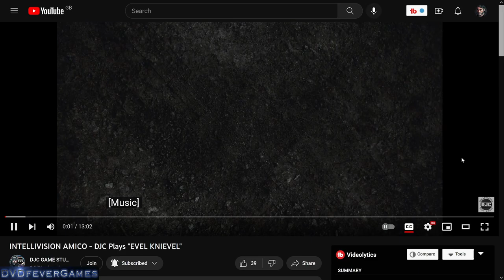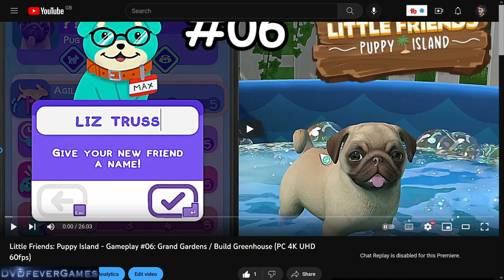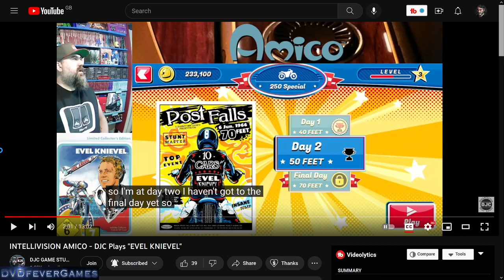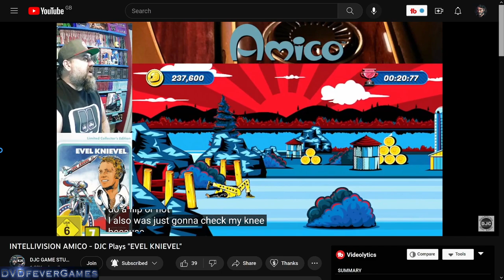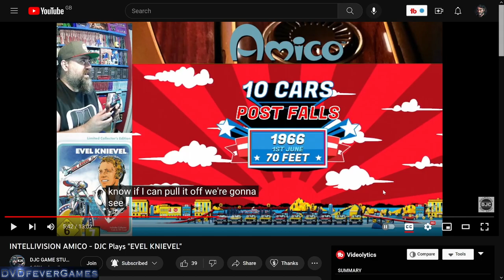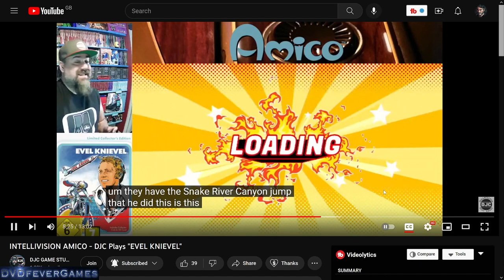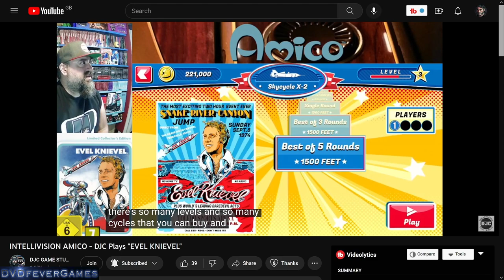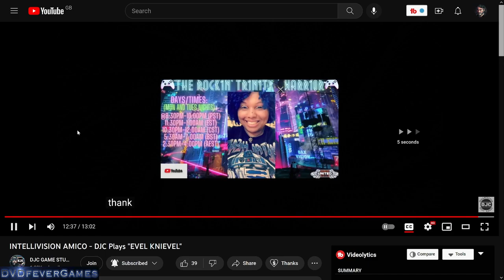AMICO TIME! DJC Loves Evel Knievel on his Pilot Test Unit Footbath, aka the Intellivision Amico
DJC Game Studios has made a video about the Evel Knievel on the Amico, and it's time for a good laugh.

Thanks for Andrew Vrba for the heads-up on this :)

And Make Amico Great Again!!!